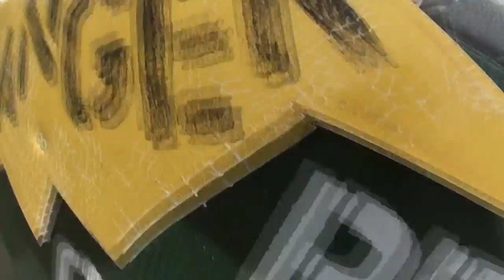Skydive Sebastian - Luis' Skydive